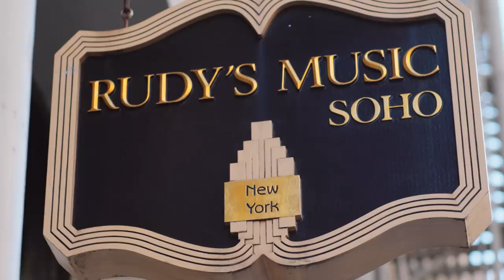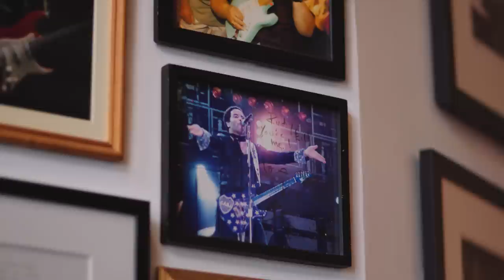The Scene: Rudy's Music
Come feel like a kid in a candy store in the latest episode of the Gibson TV original series “The Scene.” ft. Rudy’s Music, NY.

▶ Did you know Gibson now ships internationally?

In the latest episode of the Gibson TV original series “The Scene.” we’re joining host Mark Agnesi as he takes us to the Big Apple to visit Rudy’s Music, one of New York City’s most renowned guitar shops. Specializing in rare and vintage pieces, high-end hollowbodies, and even building custom guitars; for over 40 years, the world’s biggest artists and discerning players have made Rudy’s a must-visit destination. Imagine a place where legends like Dave Grohl and Lenny Kravitz riff and roam and stars like Post Malone can be spotted guitar shopping and you’ve got Rudy’s Music. In this incredibly famous guitar store, every corner echoes with the strums of the greats and each vintage guitar has a story to tell.

Owner Rudy Pensa first opened his store on 48th Street in 1978, turning his passions into tangible artistry and his store into a magical space. Rudy’s love of guitars and enthusiasm for what he does is contagious. At Rudy’s, everyone is welcome.

Watch the full episode to hear Rudy talk about the artists he has worked with over the years, his mission to find a good home for each of his instruments, and even get to see his original 1958 Korina Flying V.

If you’re ever wondering, “What’s the best guitar store in New York?” Rudy’s Music would be somewhere at the top of that list. This is everything you need to know before visiting Rudy’s Music!

Chapters:
0:00 Why New Yorkers choose Rudy's Music
0:55 Meeting Rudy Pensa of Rudy's Music
3:33 Famous musicians visiting Rudy's Music
5:33 Original 1958 Gibson Flying V Korina
7:01 A pure love & passion for guitars
10:47 Visit Rudy's Music

Gibson, the leading iconic guitar brand, has shaped the sounds of generations of musicians and music lovers across genres for 127 years. Founded in 1894 and headquartered in Nashville, Gibson Brands has a legacy of world-class craftsmanship, legendary music partnerships, and progressive product evolution that is unrivaled among musical instrument companies. The Gibson Brands portfolio includes Gibson, the leading guitar brand, as well as many of the most beloved and recognizable music brands, including which has been on every stage since 1873, Kramer, the original MADE TO ROCK HARD guitar brand, MESA/Boogie, the home of tone, and KRK, behind great music for over 30 years, and Maestro, the founder of effect pedals. Gibson Brands is dedicated to quality, innovation, and sound excellence so that music lovers for generations to come will continue to experience music shaped by Gibson Brands.